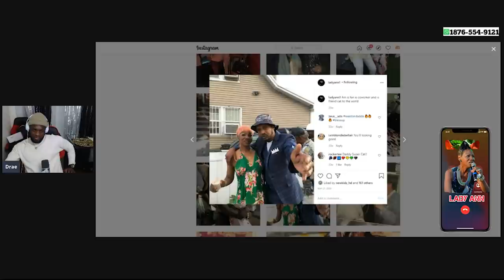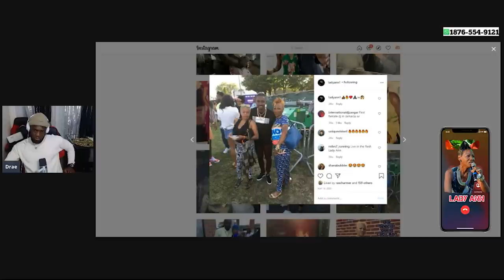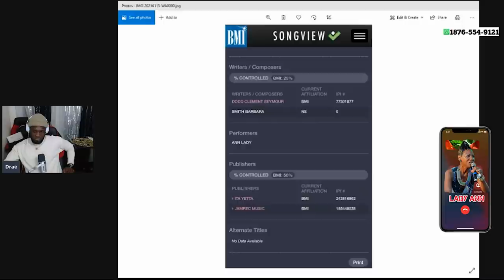Lady Ann tells all about the death of Sister Charmaine and more 😭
In this episode we talk to Lady Ann where she talks about the passing of veteran female dj and best friend Sister Charmaine. She goes in depth about the treatment meted out to her in the reggae/dancehall fraternity. She mentioned names like Lady G, Sister Nancy, Bounty Killa, Super Cat, Vp Records, Capleton and many more.